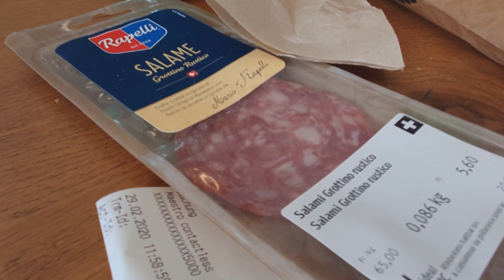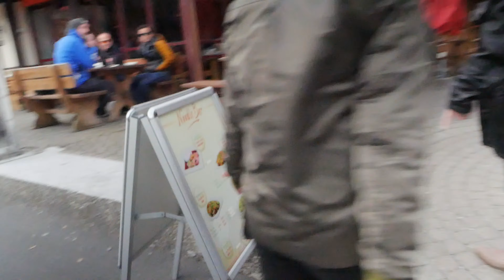Vlog 1 - Trip to Switzerland (Collab with Shin Wanderlust)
This is my first out of the country travel vlog for the year 2020. This time I will visit my best friend in Switzerland who is also a YouTuber ( Shin Wanderlust ).

In this video I vlogged my trip going to her and our first activities for the same day.